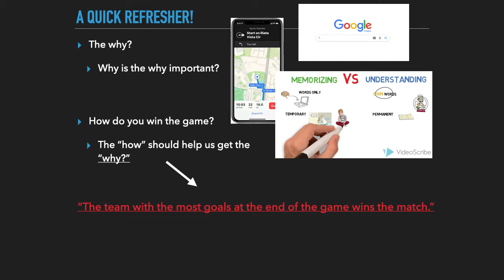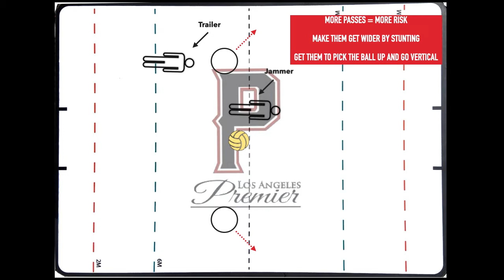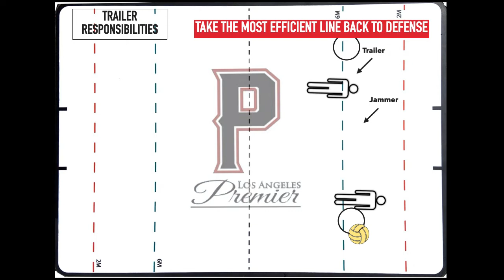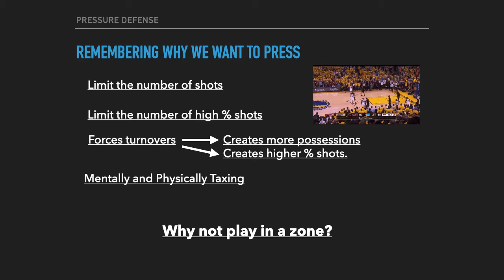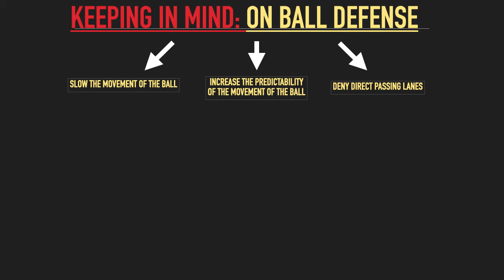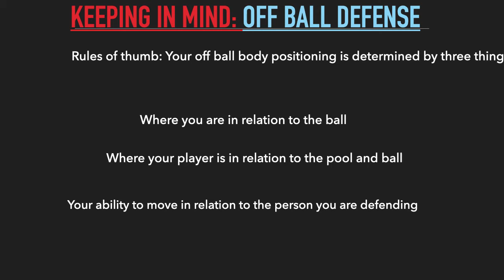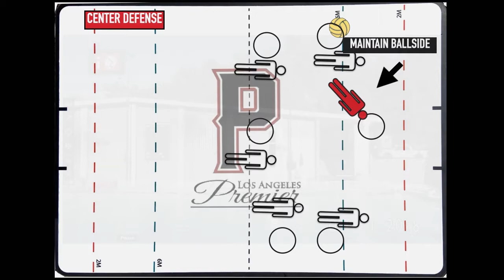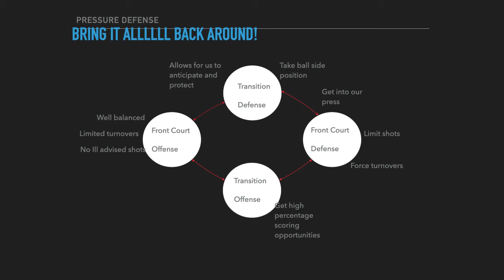Coach Flacks: Front Court Principles Part II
In this Zoom tutorial Harvard-Westlake and USA Men's Coach Brian Flacks covers some of the fundamentals of front court tactics. For more professional development opportunities go to TotalWaterpolo.com.